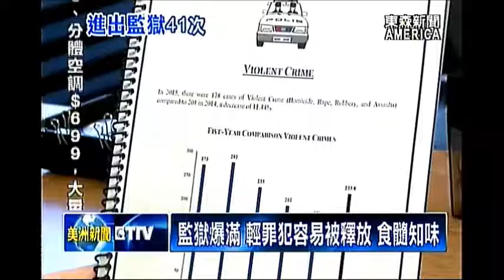不知悔改 美女子偷竊吸毒被警察逮41次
你能想像居然有人在，十二年內，進出監獄高達四十一次之多! 北加州雷丁市二十八歲女子，克利斯汀娜 布魯克，光是今年就被逮捕九次，警方表示，布魯克每次出獄後，很快又再犯，成為社區的頭痛人物。